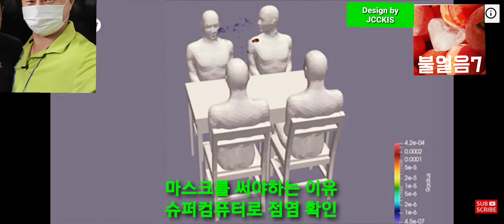🚩마스크를 써야하는 이유? 슈퍼컴퓨터로 감염 경로를 확인 했습니다 Why wear a mask? The infection route with the supercomputer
🚩마스크를 써야하는 이유
슈퍼컴퓨터로 감염 경로를 확인 했습니다

Why wear a mask?
We've checked the infection route with the supercomputer

Design by JCCKIS
J. C. Center for Korea & international Studies